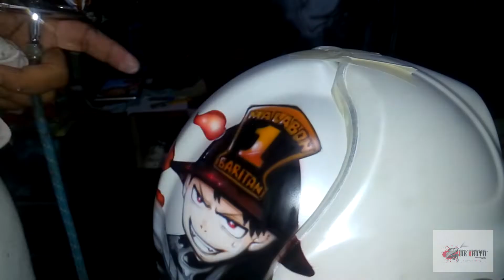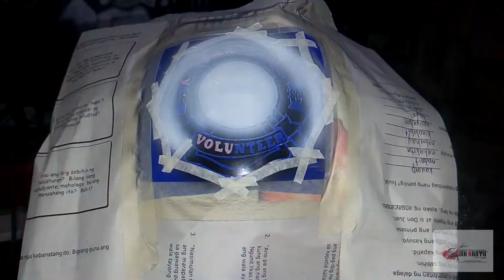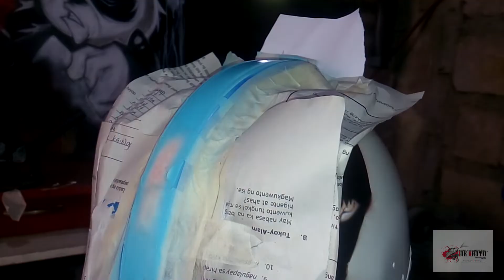European Fire Helmet//Fire Force Anime//Inkkanto Custom Paint